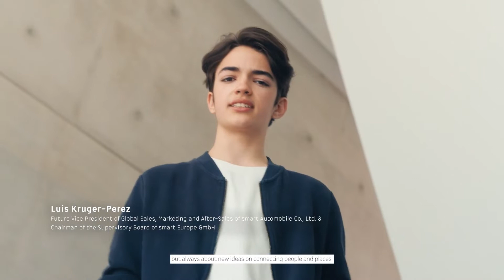Introducing the smart #1 | smart Malta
Here’s to the makers of tomorrow. Introducing the smart